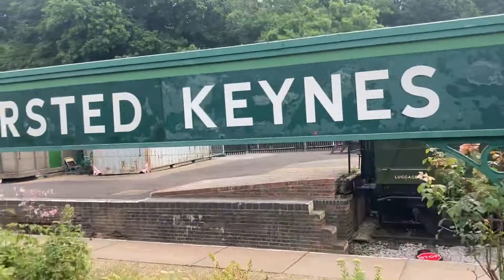Arriving at Horsted Keynes